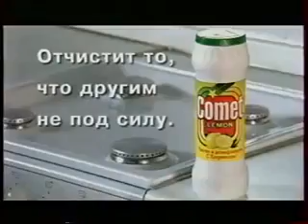Реклама Comet 2001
Текст: Рецепт торта да заходите вечером, Дети в школу пора, Я уже дома Каждый день это марокко, А я за рецептом, Вы всё печете, Хотела бы, Да вот пятна мне никак не справлюсь, Мой фирменный рецепт Comet каждый день, Только Comet содержит хлоринол которые проникают глуб даже самого сложного пятна и эффективно удаляет его, Удивительно чисто, А давайте торт испечём, Comet Очистит то что другим не под силу.